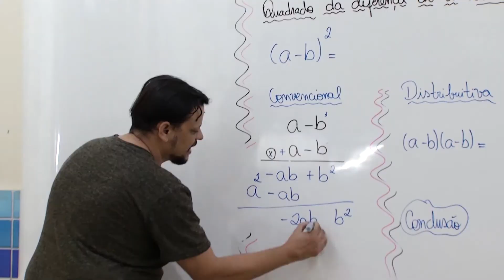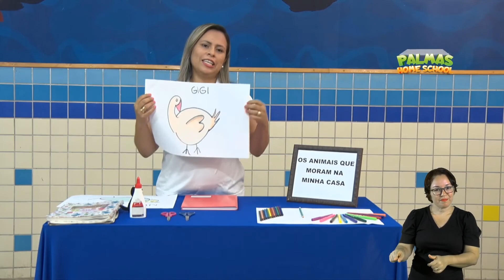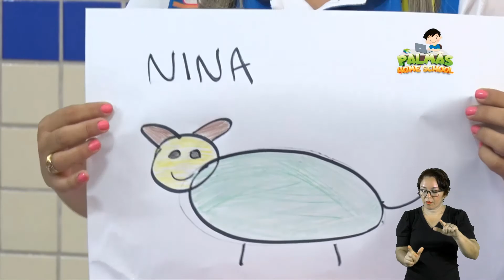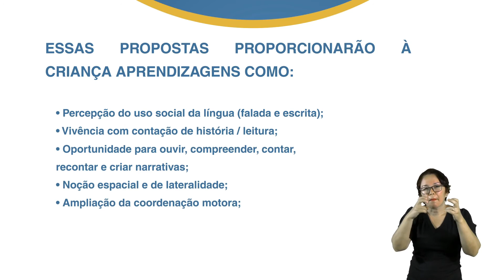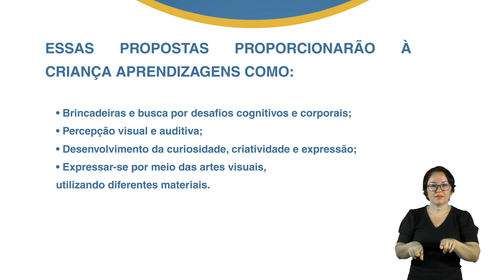Maternal II - Profª Jéssica Guimarães - Aula 14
Propostas:
 Os animais que moram na minha casa
 História - Bem lá do alto
 Mímica dos animais